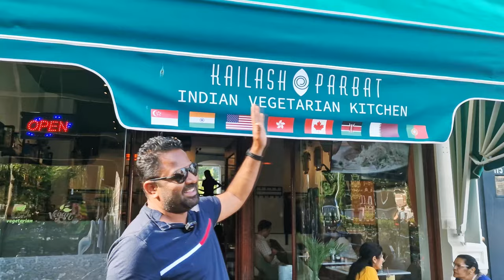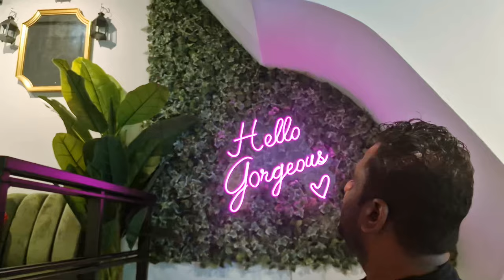தலைநகரில் கலக்கும் சென்னை தமிழச்சியின் உணவகம்! Kailash parbat restaurant review!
The address of kailash parbat is weteringschans 175 H, 1017 XD, Amsterdam

Avail special 10 percent discount till July only for netherlands tamilan subscribers